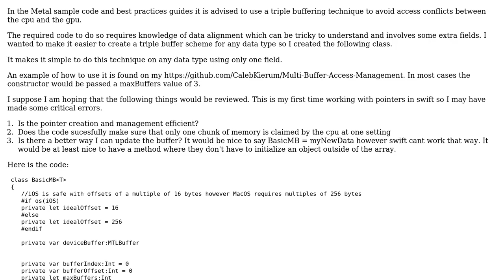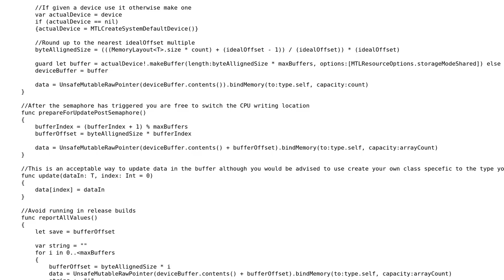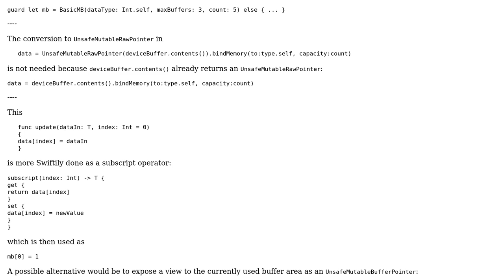Code Review: Wrapping the iOS triple buffering procedure in a generic swift class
With thanks & praise to God, and with thanks to the many people who have made this project possible! | Content (except music & images) licensed under CC BY-SA | Music | Images & others | With thanks to user Martin R user J.Doe and the Stack Exchange Network Trademarks are property of their respective owners. You are responsible for your own actions.